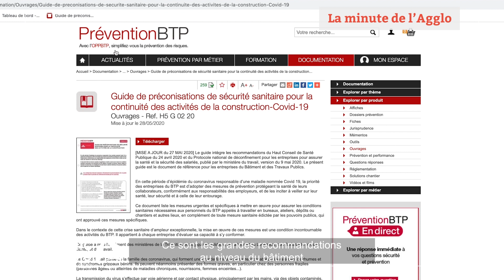Semaine du Développement Durable : Portrait de Laure-Anne Marchand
Laure-Anne, responsable Ressources Humaines de l'entreprise générale du bâtiment CIVEL à Préfailles, répond à nos 3 questions sur la crise sanitaire et le développement durable.

Et vous ? Comment voyez-vous l’avenir de nos entreprises locales ?